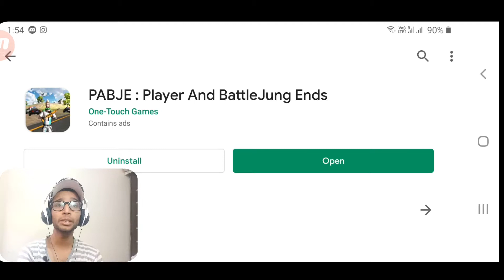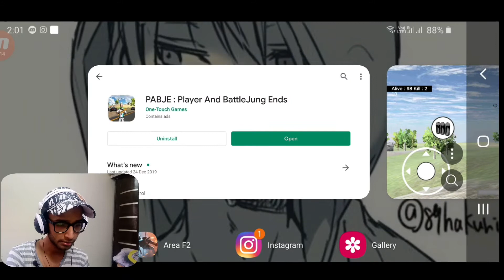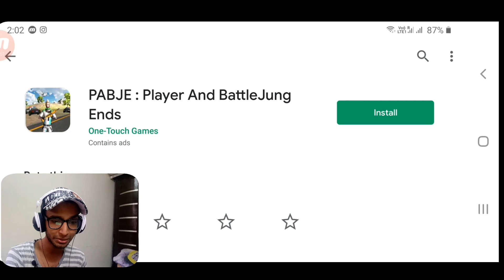IS PABJE IS BETTER THEN PUBG ? || [ PABJE : PLAYER AND BATTLEJUNG ENDS ]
so in this video i m pleying PABJE : PLAYER AND BATTLEJUNG ENDS

so enjoy